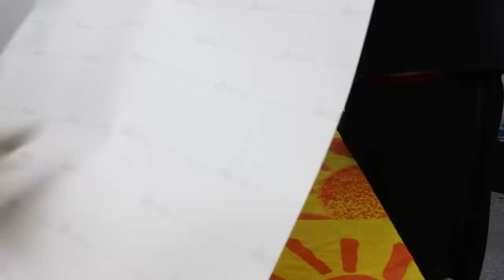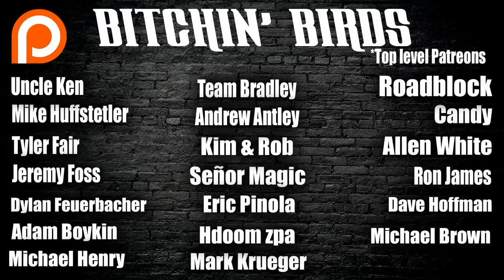Vinyl Wrap Harley-Davidson Street Bob - Dyna Build Series Ep.15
SEND YOUR FAN MAIL TO:
Bike N' Bird

MY RIDES
The Bike

►Thrashin Supply Saddlebags
►Dakota Digital Speedometer/Tachometer
►Black Ignition
►Cycle Visions Curved Plate Mount

►Dynamic Ringz LED Turn Signals
►Headlight Grille
►Chin Spoiler
►Red skull pegs